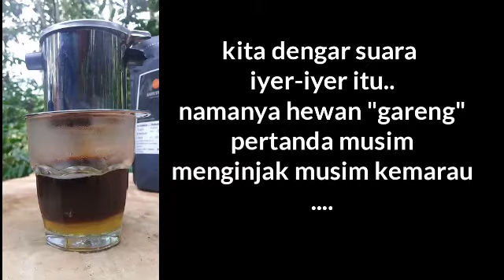vietnamdrip Membuat vietnam drip kopi dengan Madu